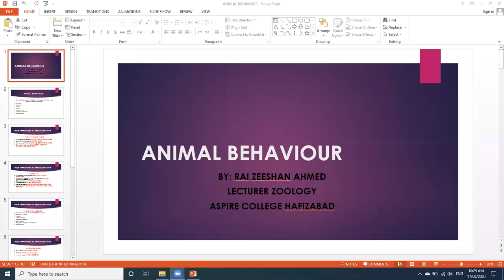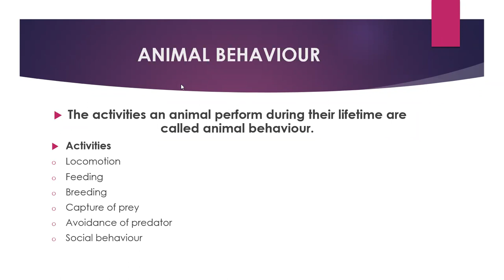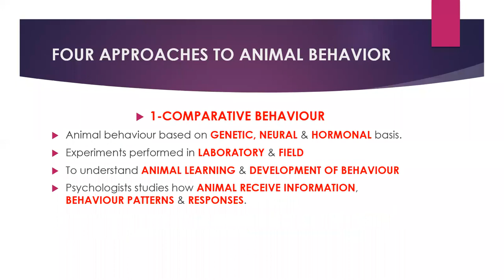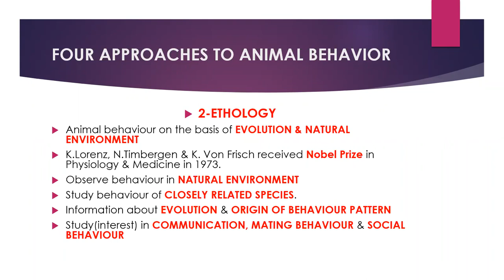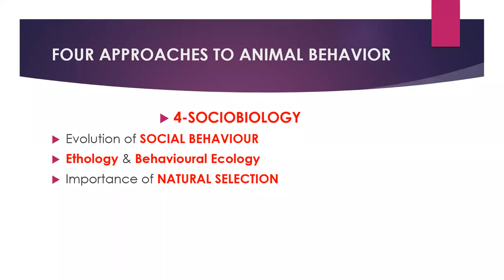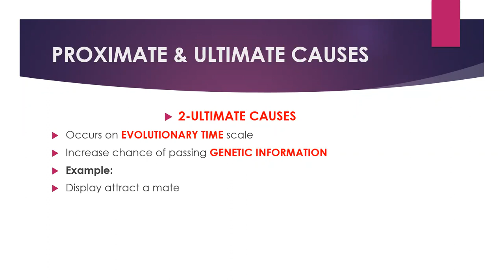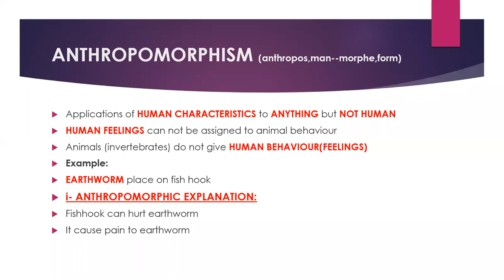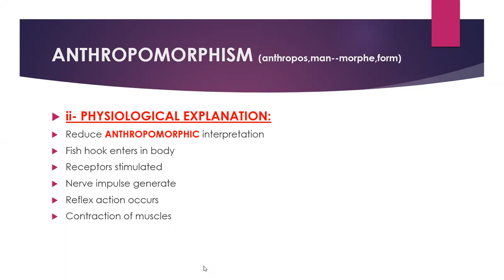Animal Behaviour by Rai Zeeshan Ahmed(Lecture 1)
BS, B.Sc, F.Sc, Animal Behaviour Introduction, Four Approaches of Animal Behaviour,Proximate & Ultimate causes, Anthropomorphism